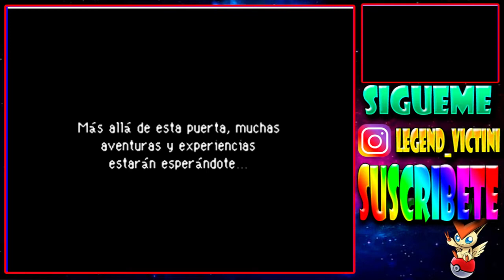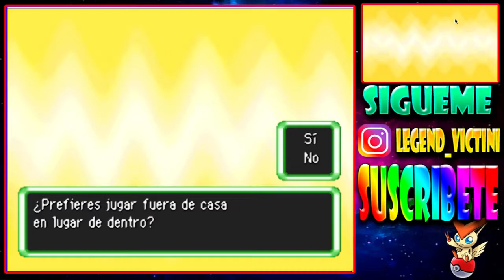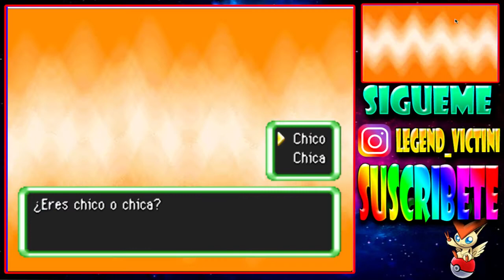💥GUIA POKEMON MUNDO MISTERIOSO EXPLORADORES DEL CIELO EP 1 EL MEJOR MUNDO MISTEROSO?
💥POKEMON MUNDO MISTERIOSO EXPLORADORES DEL CIELO EP 1 EL MEJOR MUNDO MISTEROSO?

👉USA MI LINK DE AMAZON👈